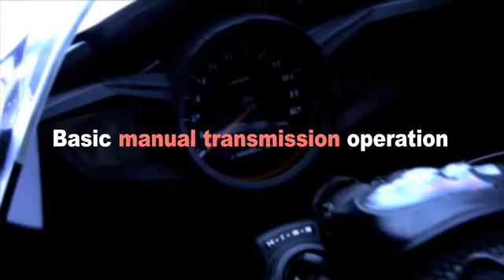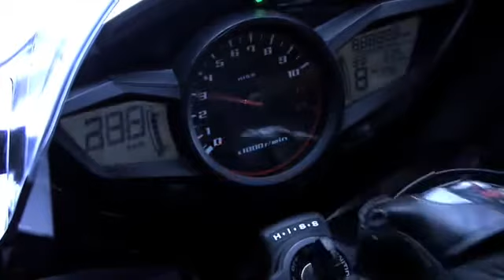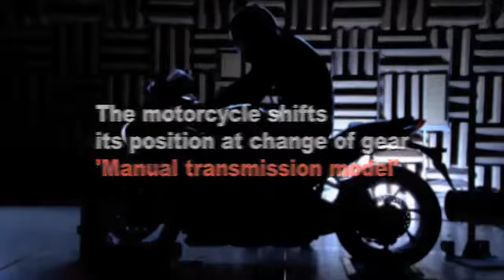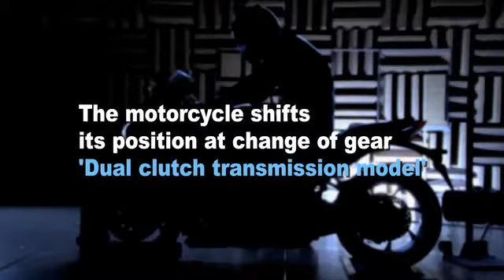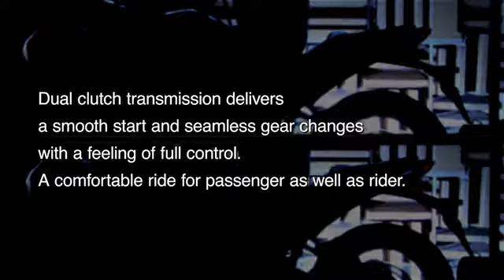Dual Clutch Transmission vs Manual Transmission on Honda VFR 1200F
Δείτε την διαφορά μεταξύ ενός συμβατικού κιβωτίου αλλαγής ταχυτήτων και του νέου DCT σε VFR1200F.

The operating differences between Manual Transmission and Dual Clutch Transmission.